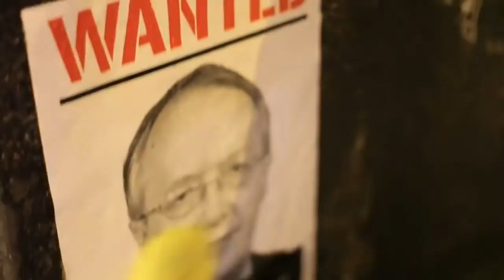Fmr. GOP Rep.: EPA transition pick a 'joke on Americ...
Myron Ebell, dubbed a "climate criminal," is leading the Trump transition for the Environmental Protection Agency. CNN's Jake Tapper reports.